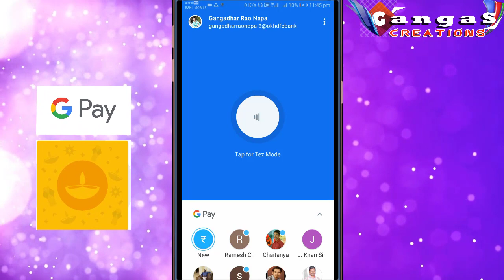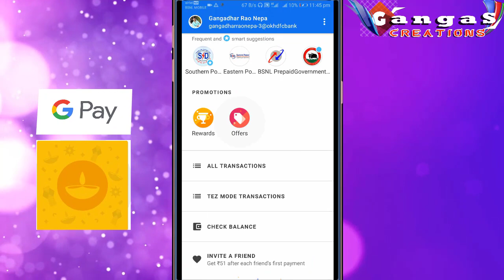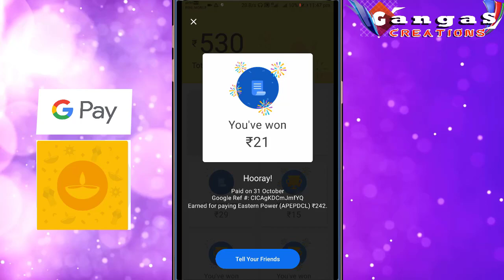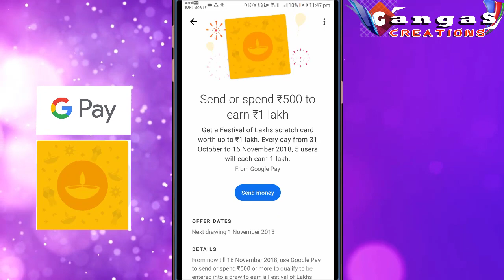Google Pay Diwali Offer In Telugu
|| GangaS CreationS ||
  || Project No - 042 ||
DIWALI OFFER
TEZ OFFERS

Yours
Gangadhar Rao Nepa
GangaS CREATIONS
¯¯¯¯¯¯¯¯¯¯¯¯¯¯¯¯¯¯¯¯¯¯¯¯¯¯¯¯¯¯¯¯¯¯¯¯¯¯¯¯¯¯¯¯¯¯ GangadharRaoNepa GangaCreations gangascreations GangasCreations GangaS Creations Ganga Creations